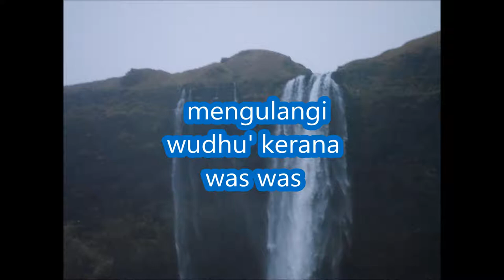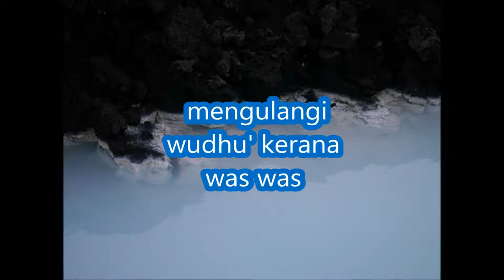mengulangi wudhu' kerana was was